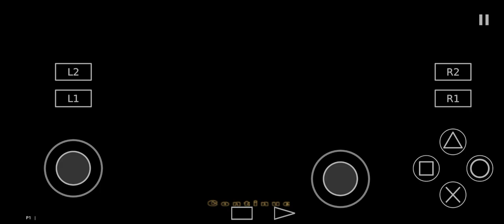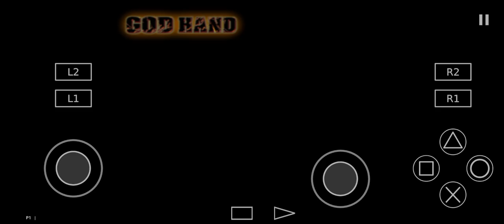God hand gameplay part 5